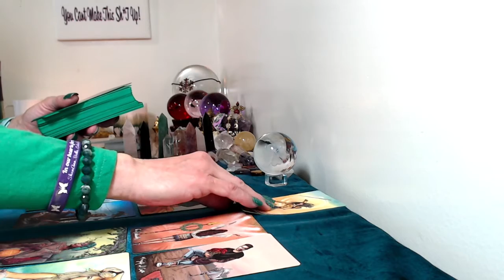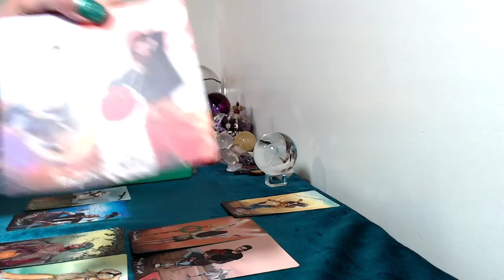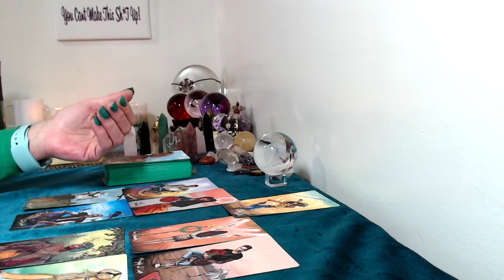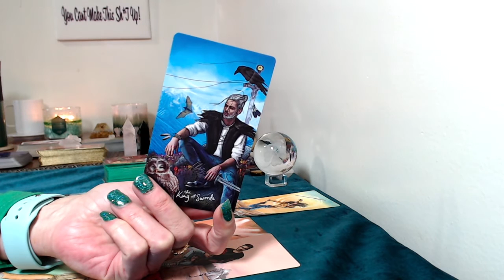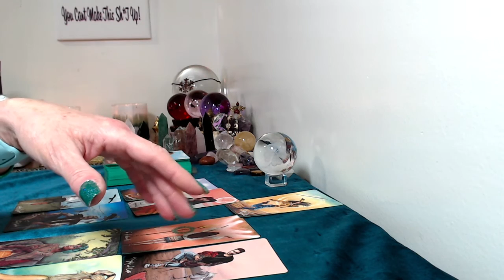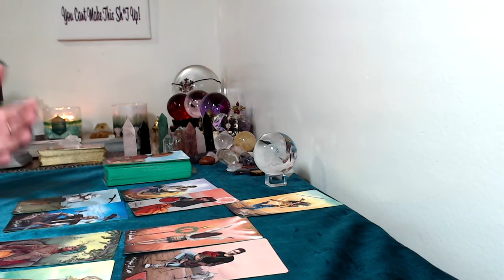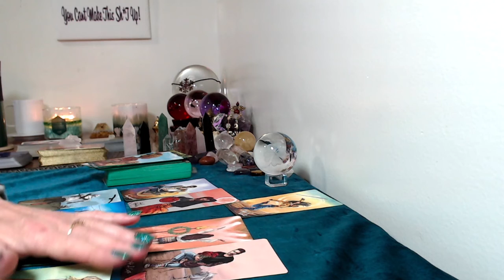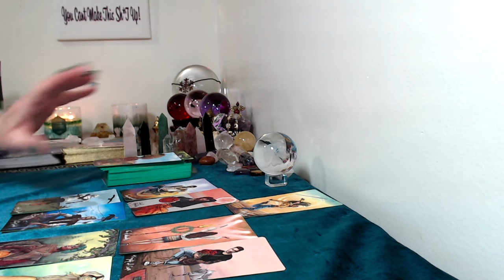Sagittarius, March 16, April 5,2020 Tarot Reading You're Ready To Charge Forward!!!